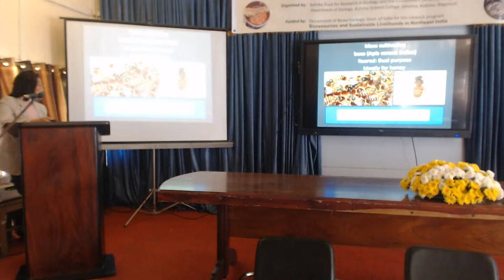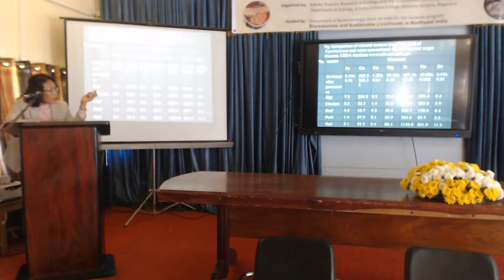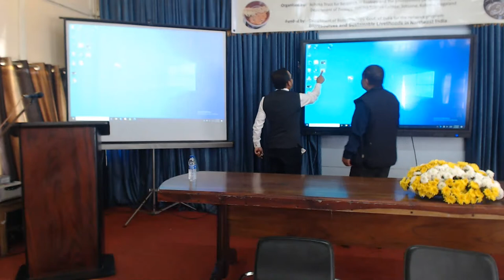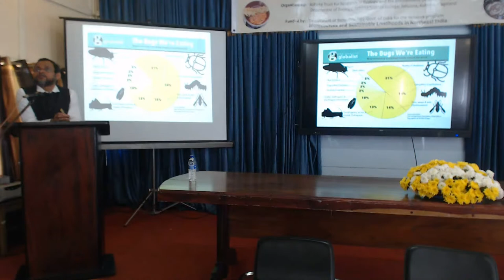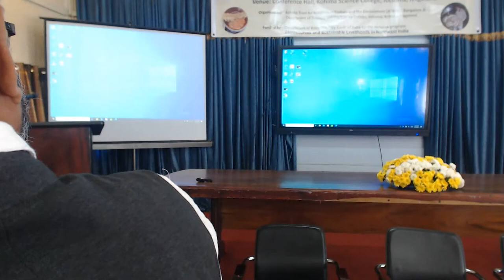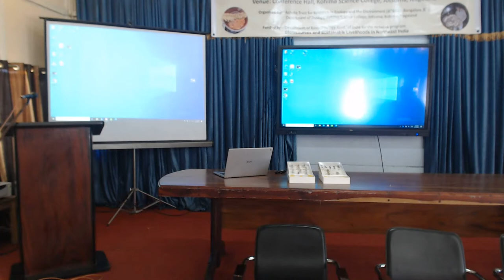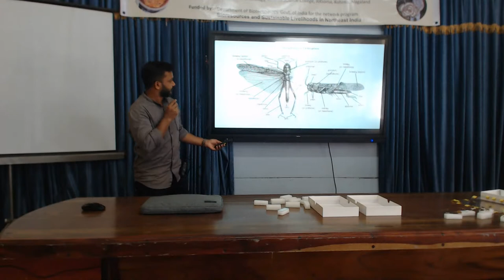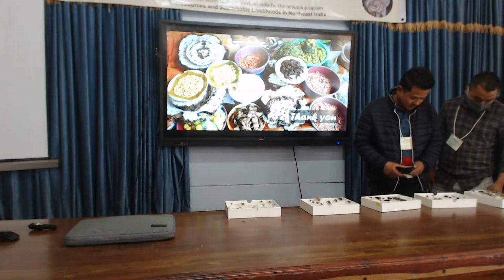EDIBLE INSECTS FOR SUSTAINABLE LIVELIHOOD DAY 2